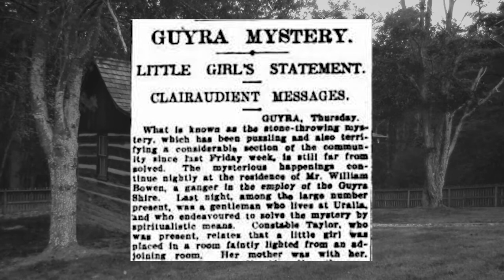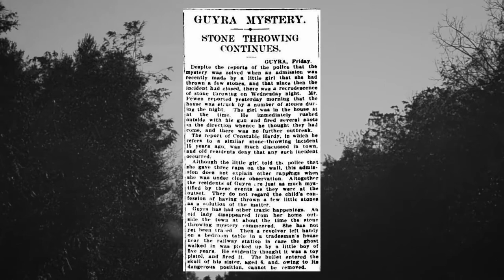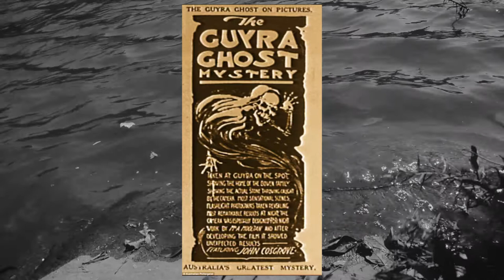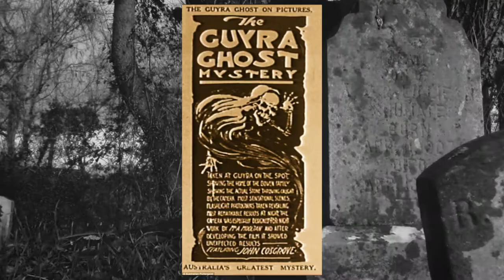The Guyra Ghost Mystery and Lost Film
A family is plagued by Poltergeists after the loss of a child, and the town arms itself with shotguns to defend against the spirits.
Then an Australian filmmaker decides to make a comedy about the haunting, and the film ends up lost to history.
Definitely one of the strangest paranormal cases of all time.